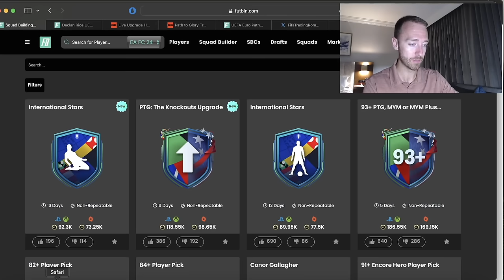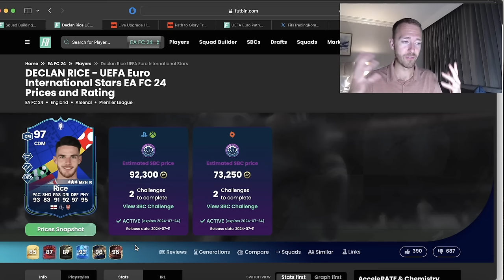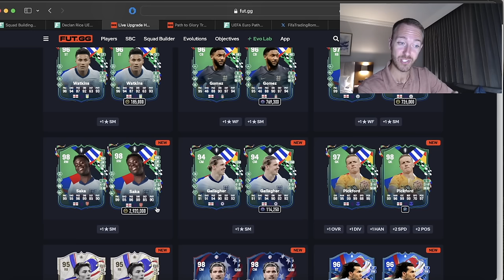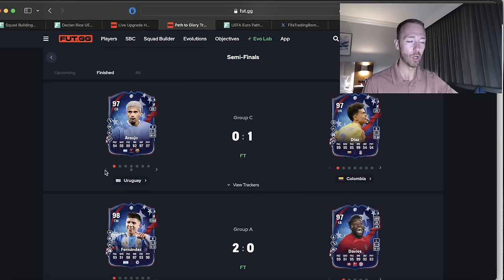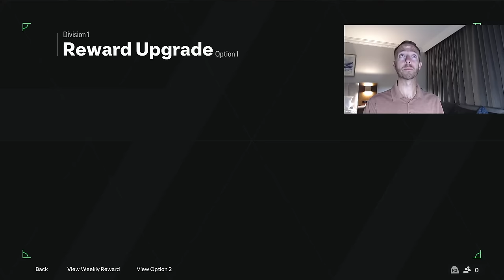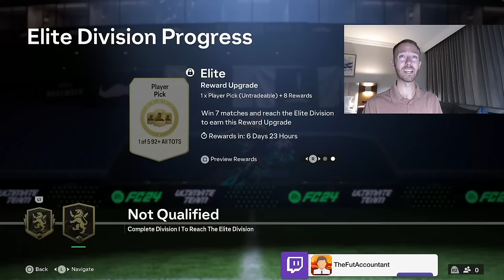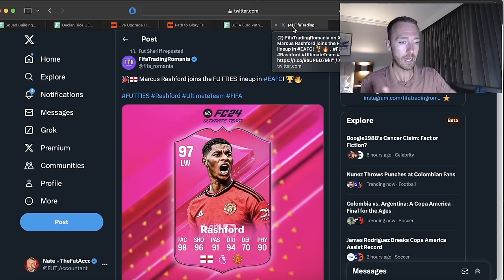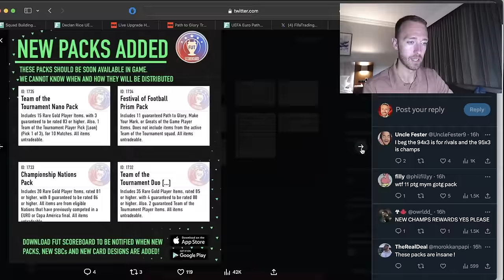FUTTIES Cards are HERE!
New Season, beginning of Summer! It's Futties time! In addition, some LEAKS for the next Team of the Tournament promo!